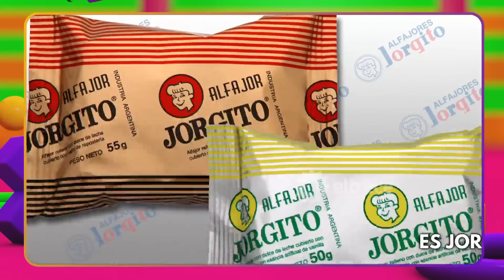Bienvenidos a bordo - Programa 06/07/23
Programa emitido el jueves 06 de julio de 2023 en eltrece.